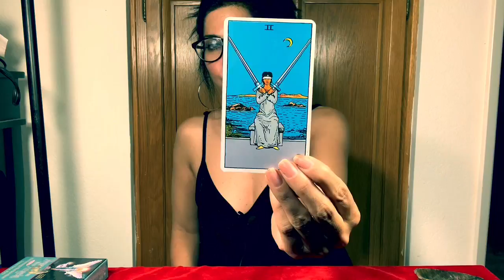Selena Gomez Breaks Down Her Rare Lyrics | UPDATE ☕️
Hi Guys, I did a chit chat video updating you all Selenators.
I wanted to touch on the lesson here ... why she is stuck! and why she hasn't moved on!

For Donations you can use zelle by using my email or paypal

I love and appreciate every one of you.
Much Love ☕️🧿👻💃🏻👸🏻❤️